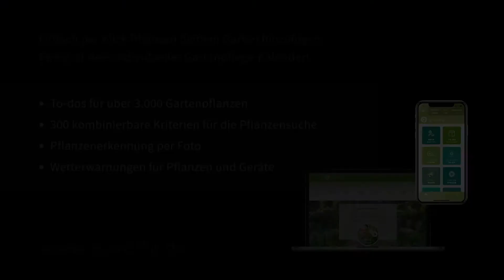Forellenbegonie – Die richtige Pflege der Trendpflanze | gardify Tipps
Die Forellenbegonie oder Polkadot-Begonie aus Südamerika ist derzeit eine absolute Trendpflanze. Sie sieht toll aus, lässt sich fast ohne grünen Daumen kultivieren und hat selten Schädlinge. Wir zeigen Euch welche Pflege für sie optimal ist. Welche Erde am besten verwendet wird, wie sie umgetopft wird und wie oft sie gegossen werden muss? Lasst Euch inspirieren!

Entdeckt die kostenlose Gardify App mit umfangreichen Informationen zu über 6.500 Pflanzen und automatischen Pflegeerinnerungen für euren eigenen Garten.

Hier gibt es eine Auswahl an Gartengeräten, die uns seit Jahren gute Dienste leisten und deshalb empfohlen werden können. Wenn ihr über diese Links geht könnt ihr unseren Kanal ein wenig unterstützen! Vielen Dank!

Ein Damenspaten von Krumpholz, handgeschmiedet und mit Stiel aus Eschenholz. Unbedingt auch für Männer zu empfehlen, weil sich mit dieser Größe viel besser arbeiten lässt:

Gartenmesser (Hippe) für Rückschnitte und Veredlungen:

Mit einer Spatengabel lässt sich der Boden wunderbar lockern, ohne umzugraben:

Eine kleine Pflanzkelle mit Maßstab und Sägekante

Klappsäge mit perfekter Größe für den Gartenalltag

Das beste Jätewerkzeug überhaupt, entwickelt von Gertrude Jekyll

Kombipaket Klappsäge und Gartenschere von Felco

Gartenschere Felco 8, Klassiker

Ein Spaten für ein ganzes Leben, geschmiedet in Deutschland

Bio Komposterde:

Veggie Dünger

gardify® – smarter gärtnern. Dein persönlicher Gartenmanager, der Dir rund ums Jahr alle Informationen für deine Pflanzen liefert!

BECKER JOEST VOLK VERLAG GmbH & Co. KG
Autor/Regie: Dr. Markus Phlippen
Kamera/Schnitt/Postproduktion: Nicolai Hansen